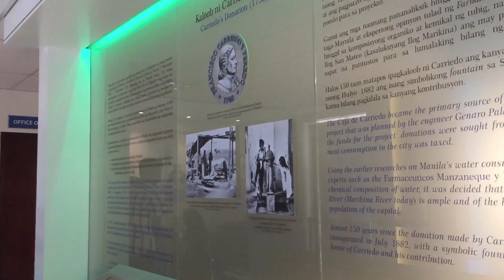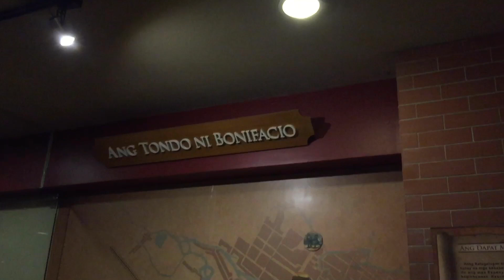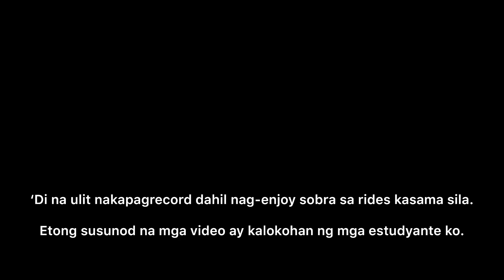TCA Fieldtrip 2019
Made a compilation of the places we went to. Wasn’t able to record all throughout ‘cause I enjoyed every moment with my students. Hehe.

My debut single, ‘Di Aaminin, is available in all digital music platforms!